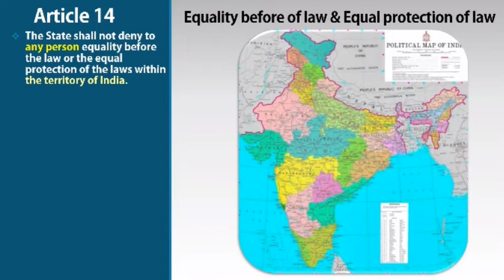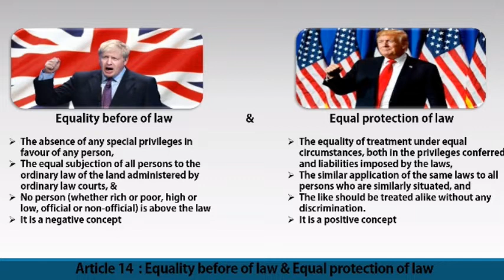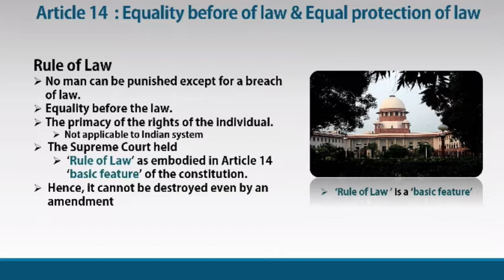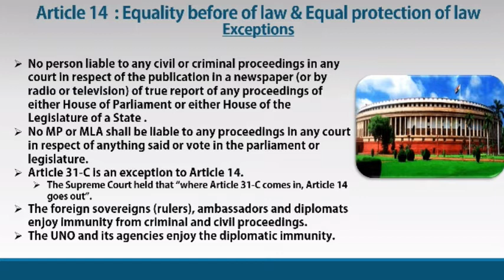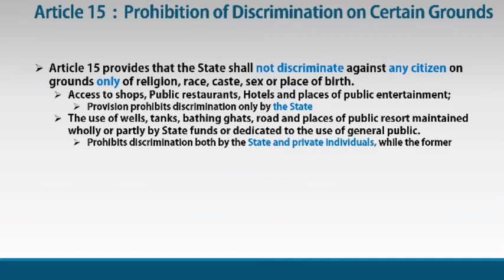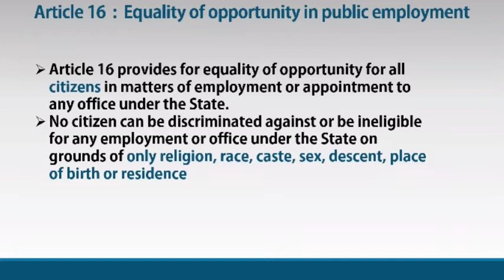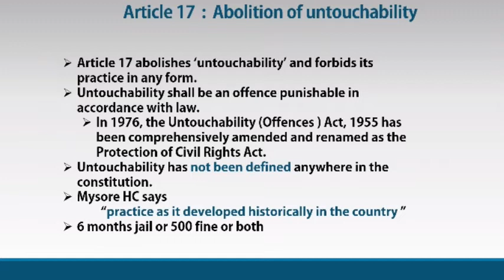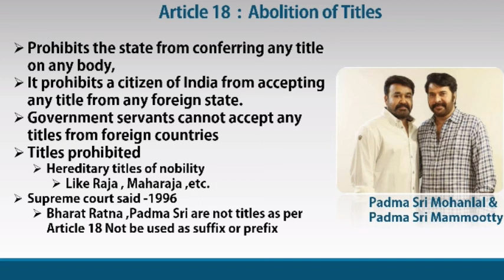Indian polity laxmikanth chapter 7 Fundamental Rights part 2|Try For Best |ഇന്ത്യൻ പൊളിറ്റി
Explains Right to equality in fundamental rights
ഇന്ത്യൻ പൊളിറ്റി (ലക്ഷ്മികാന്ത് ) |മൗലികാവകാശങ്ങളിൽ ഉൾപ്പെടുന്ന സമത്വത്തിനുവേണ്ടിയുള്ള അവകാശങ്ങൾ എന്ന ഭാഗമാണ് വിശദീകരിക്കുന്നത്.